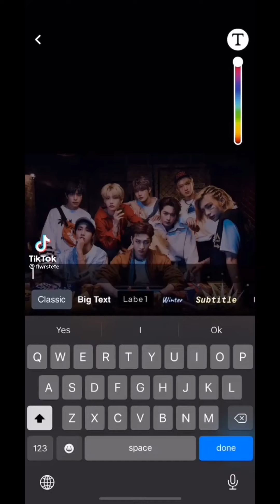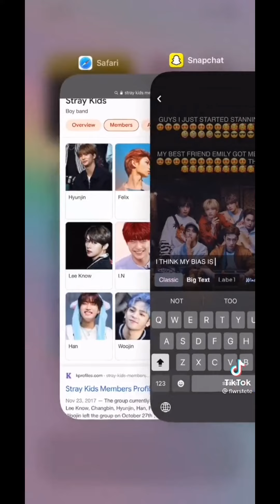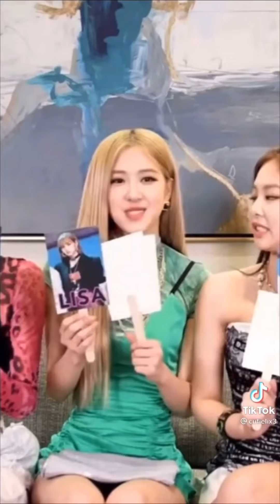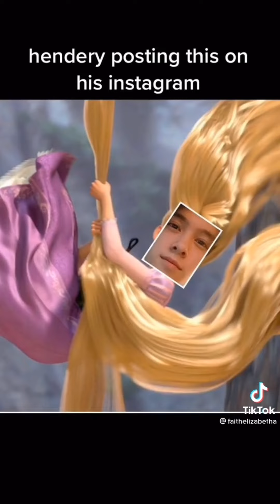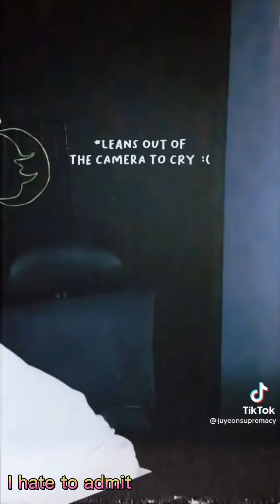Kpop tiktoks that made Keeho's chicken seasoned .| Lainey